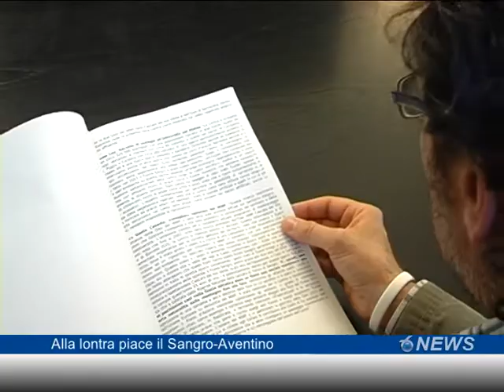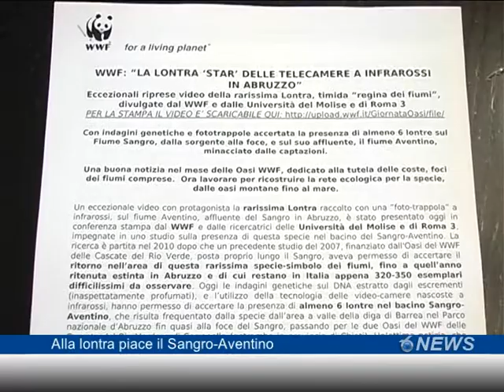Alla lontra piace il sangro aventino